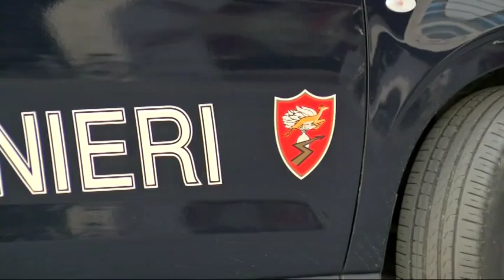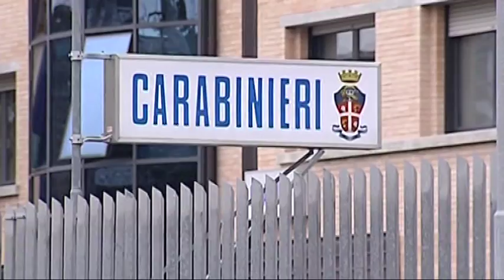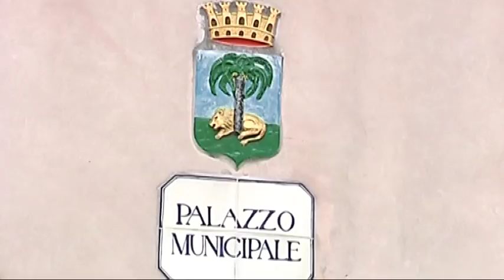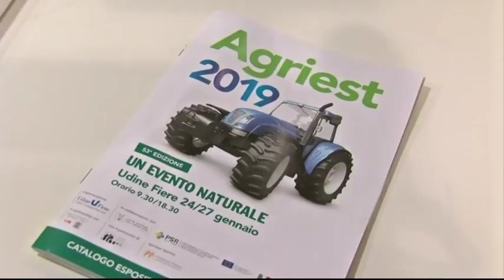TG NEWS 24 | 24 Gennaio 2018 | ore 17